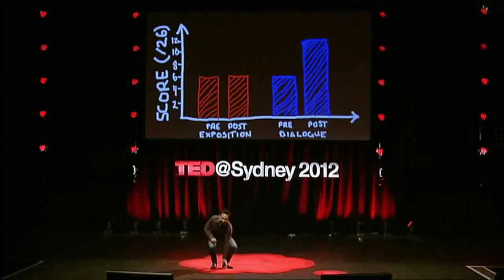Derek Muller PrePost Dialogue